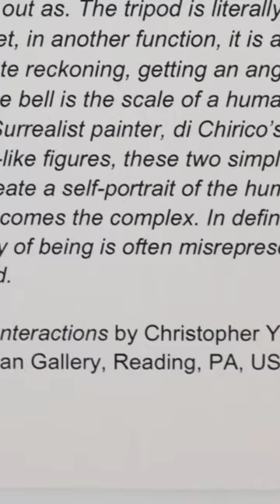Zen Riddles and Art Collide in Mark Gomes' Captivating Bell Sculpture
Bell by Mark Gomes

In Bell Gomes has selected two components, an old tripod, and a woven bell. The bell is a symbol, an instrument of sound, and a sculptural object. The weaving of the wicker creates new layers of meaning - turning preconceived notions inside out. Like a Zen riddle, it ends up being not what it started out as. The tripod is literally a support mechanism; yet in another function, it is also an instrument used to facilitate reckoning, getting an angle on a bearing of something. The bell is the scale of a human figure. Not unlike the Italian Surrealist painter di Chirico's renderings of isolated pawn-like figures, these two simple components combine to create a self-portrait of the human condition. The simple becomes the complex. In defining an individual path, the purity of being is often misrepresented and misunderstood.

Dimensions H-254 W-183 D-183 cm
Dimension Details 254 x 183 x 183 cm
Credit line Collection of the Kelowna Art Gallery. Gift of the Artist, 2001.

🎨 Love what you saw in this video? There's a whole world of Okanagan art within Process Art waiting for you! Here, we celebrate the journey of creation and the joy of learning - no matter what your background is.

💡Are you an artist yourself? You're in good company! Visit us at ProcessArt.ca to delve deeper into the techniques and processes used by local artists. Discover stories, gain inspiration, and see if our vibrant community could be the right fit for you. 🌟 Remember, art is not just about the final piece, but is also about the process. Let's explore, experiment, and create together.